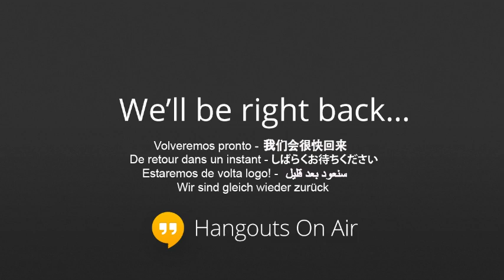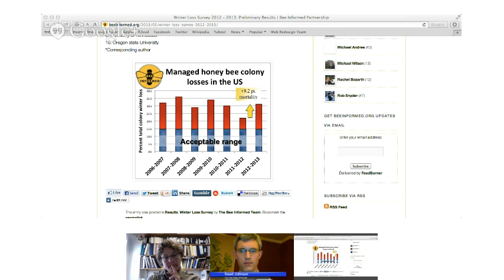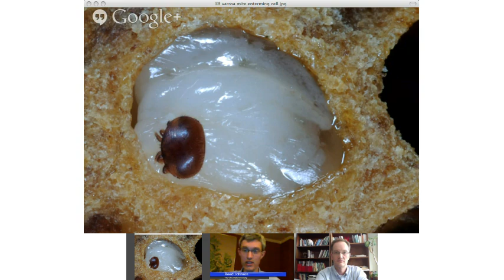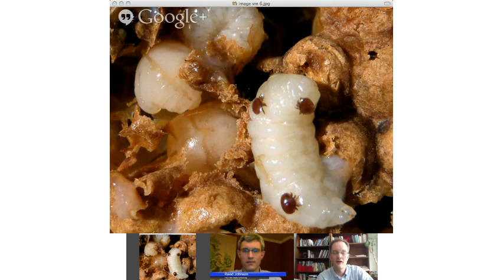ScienceLIVE: Honey Bees in Trouble